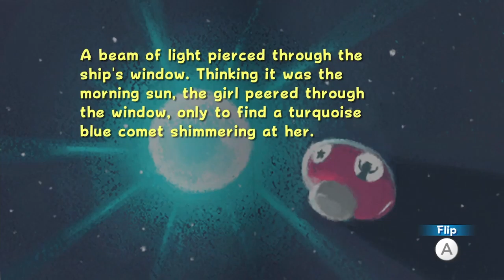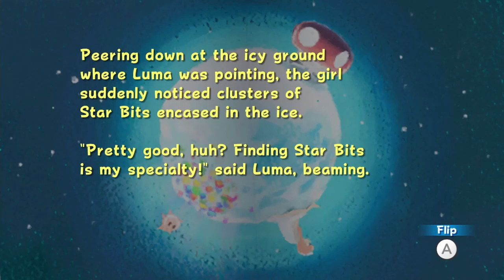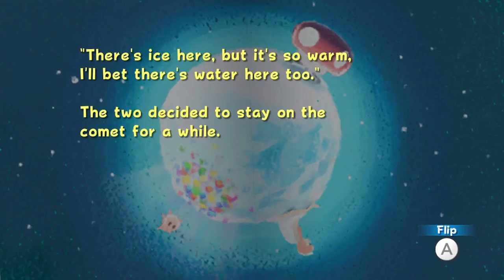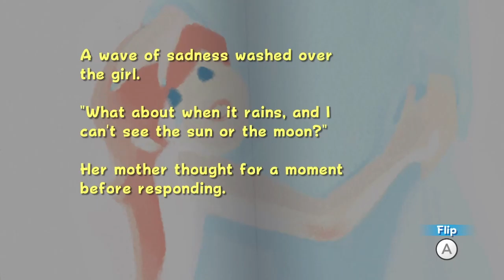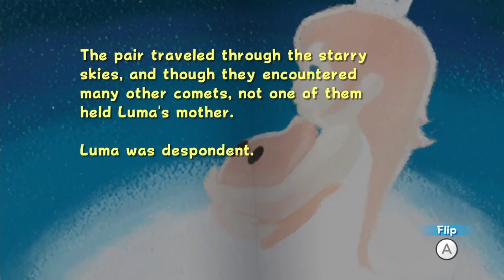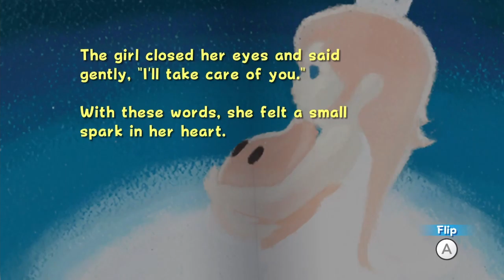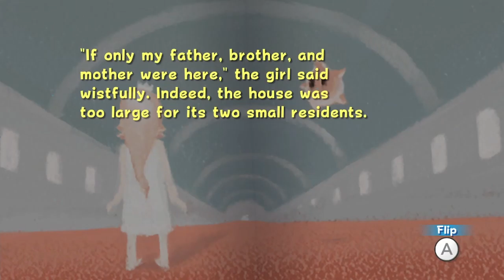Let's Play Super Mario Galaxy w/Jason & Scrappy Part 7 - Buoy Base's Fantastic Music Track